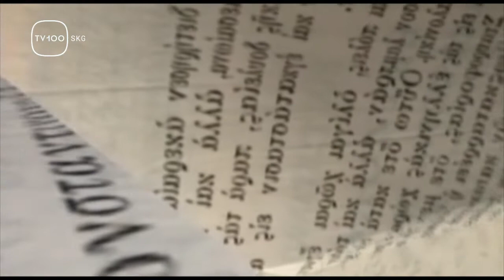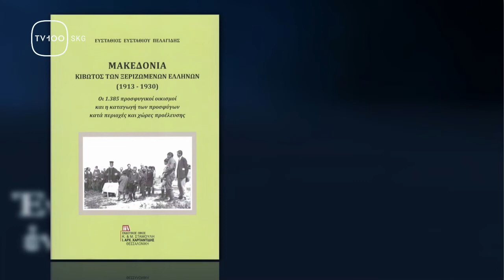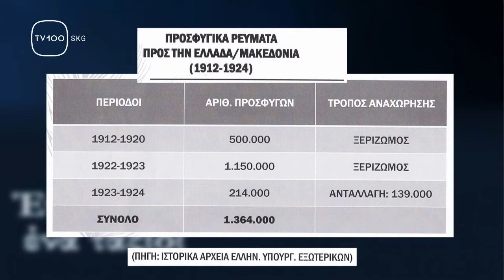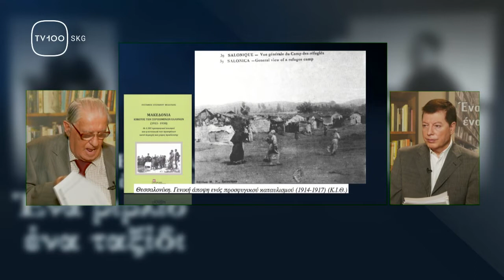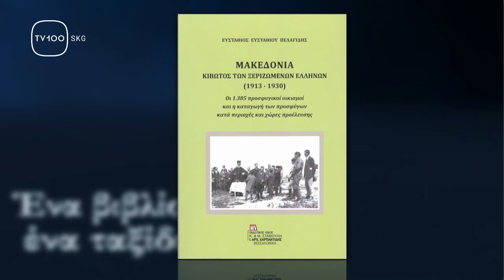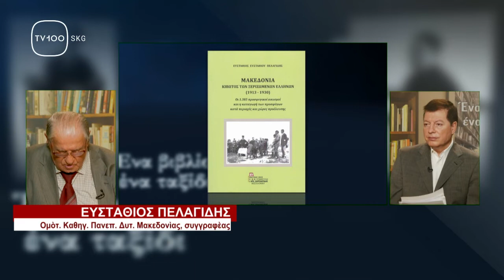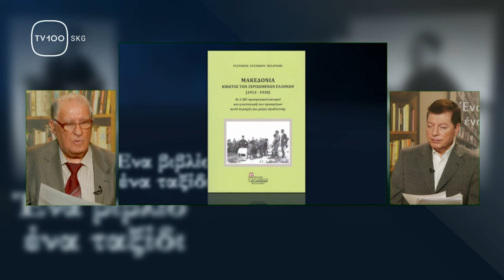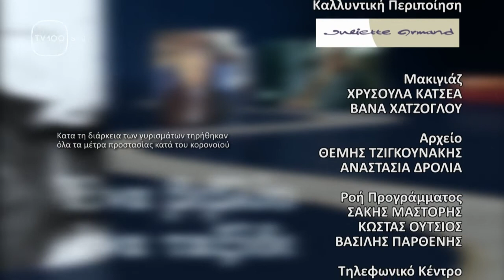ΕΝΑ ΒΙΒΛΙΟ ΕΝΑ ΤΑΞΙΔΙ: #1054(TV100-21/05/22)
Η Αίγλη Δημόγλου από τη διεύθυνση Αρχείων του Δήμου Βόλου μιλά για δύο εξαιρετικά λευκώματα για τους πρόσφυγες και τον φωτογράφο Κώστας Ζημέρη. Ο Ομότιμος Καθηγητής Πανεπιστημίου Δυτικής Μακεδονίας Ευστάθιος Πελαγίδης παρουσιάζει το βιβλίο του ''Μακεδονία: Κιβωτός των ξεριζωμένων Ελλήνων''.
Επιμέλεια - παρουσίαση: ο δημοσιογράφος Στέλιος Λουκάς,
μοντάζ - Όλγα Τσιακίρη.